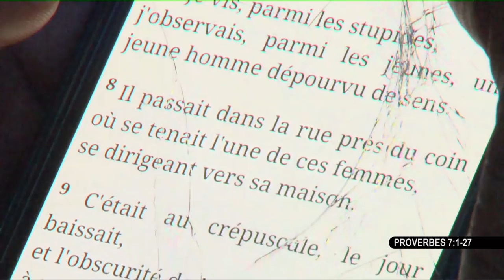PUISSANCE D'HOMME le 02.03.2019